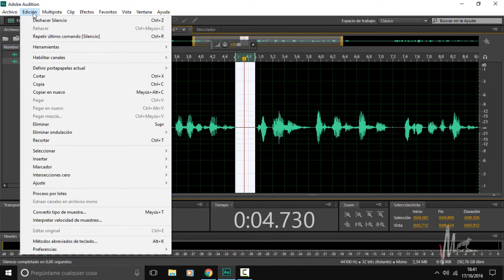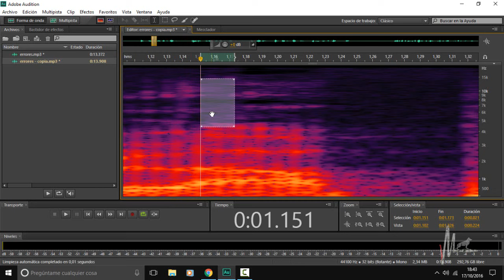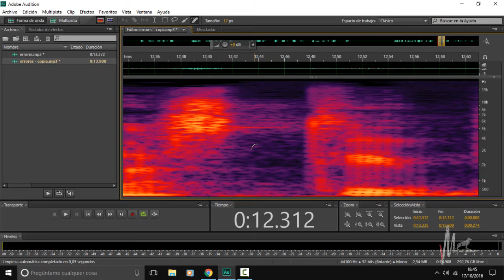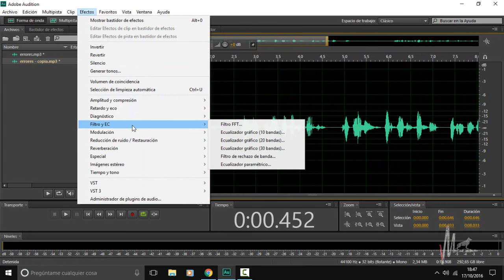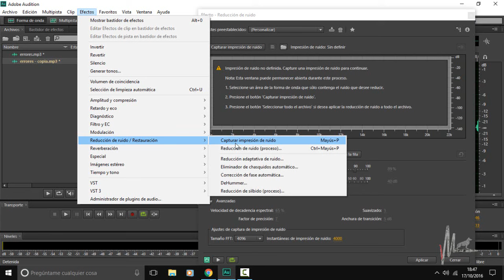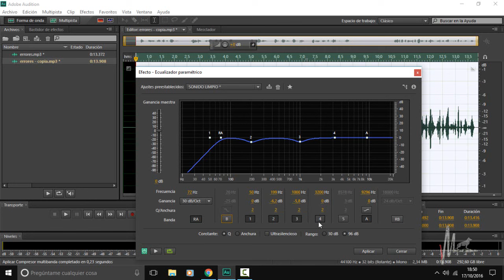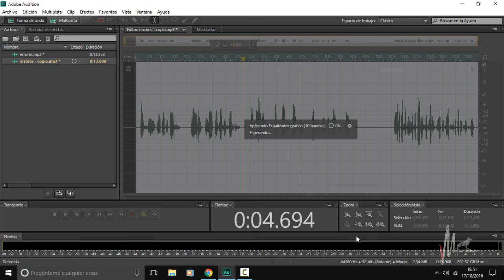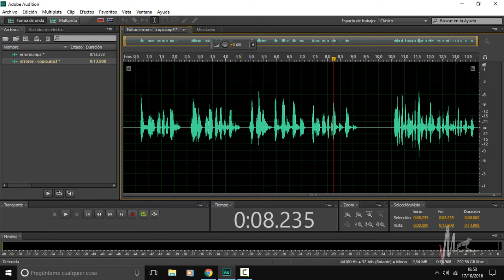Limpieza de voz Avanzado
En este video aprenderás técnicas para eliminar chasquidos, silvancias y otro tipo de ruidos que se generan al hablar. Además te enseño como editar la voz para conseguir un sonido limpio y profesional.ツ